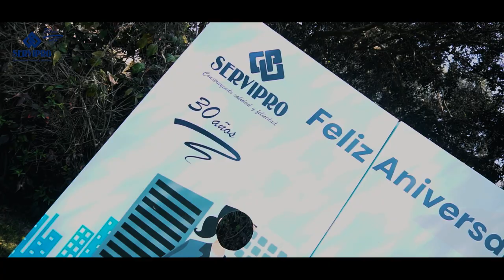ORQUESTA POKER BAND SHOW - EVENTOS CORPORATIVOS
La mejor Orquesta para todo tipo de evento
🎉 VIVE UNA EXPERIENCIA INOLVIDABLE ! ! !

✔ Aceptamos todas las Tarjetas 💳
✔ Música variada en Vivo a elección
✔ Shows Temáticos originales y horas locas
✔ Paquetes Promocionales
✔ Sonido e iluminación de última generación
✔ Músicos 💯% Profesionales

Valoración Clientes 4'9/5 ⭐⭐⭐⭐⭐
Ganadores del Premio ZIWA 2018 y 2019 🥇
Orquesta de Tv Perú - Qué Buenos Años